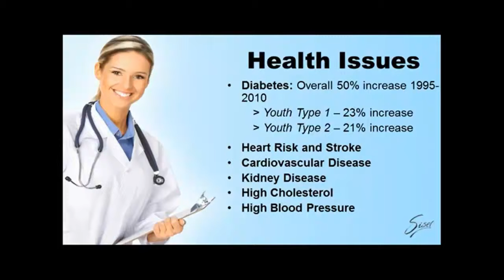SISEL International Weight Loss Products